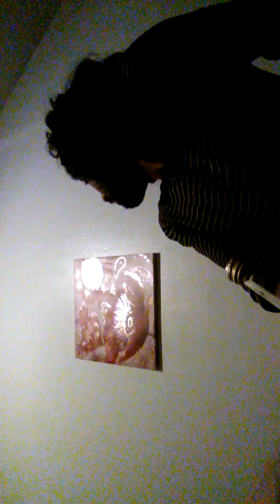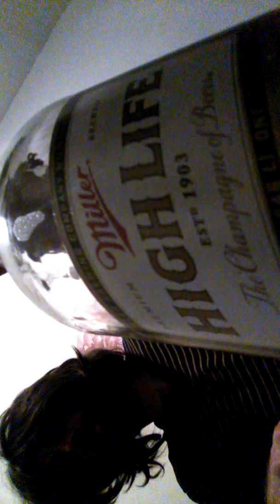May 29, 2018